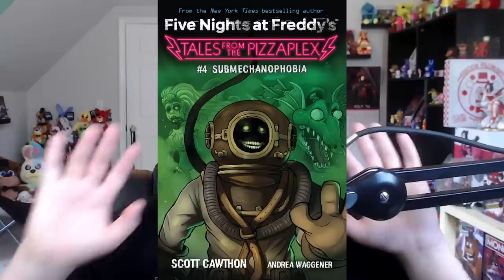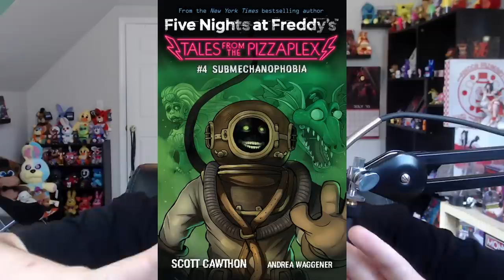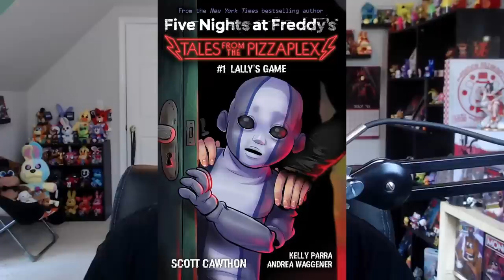TALES FROM THE PIZZAPLEX #4: SUBMECHANOPHOBIA!! - FNaF News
Five Nights at Freddy's (FNAF) News! FNaF Book Tales From The Pizzaplex 4 Submechanophobia Cover Revealed!!